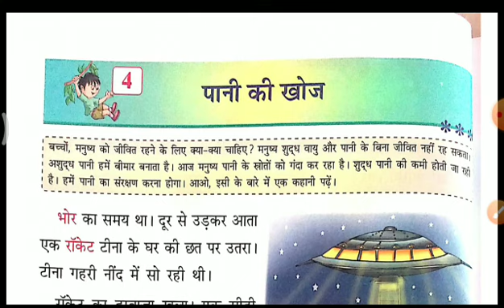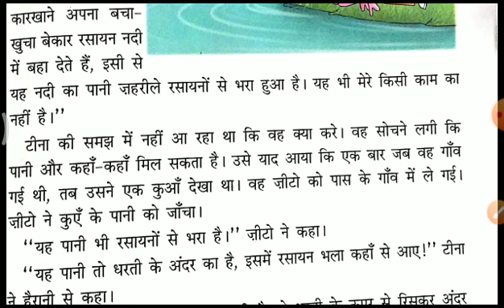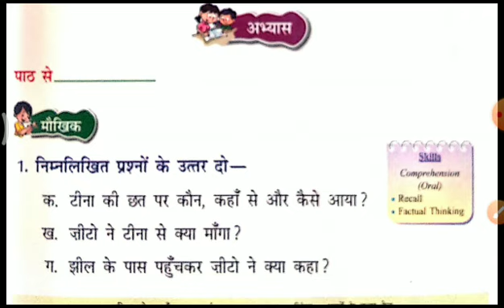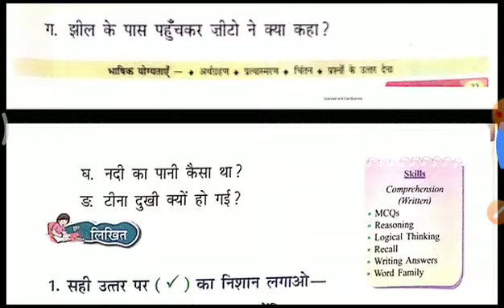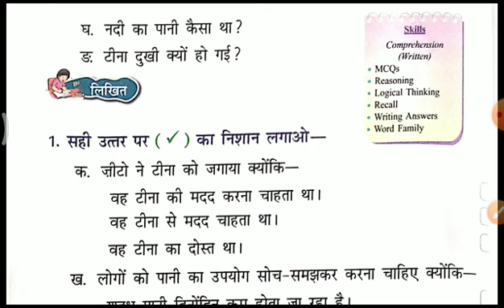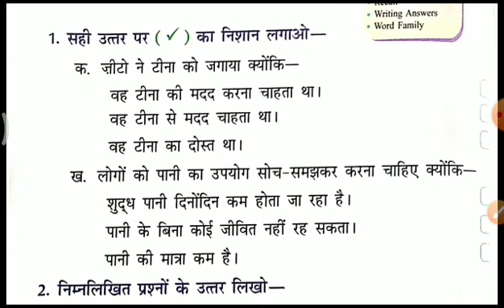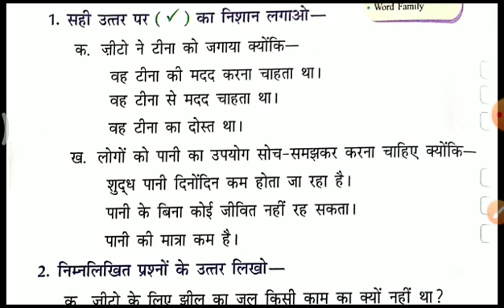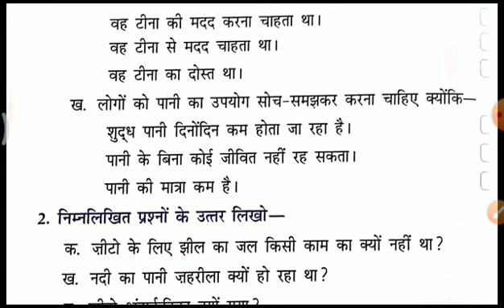Class IV Hindi 18-04-2020 by Mr Sunil Kumar